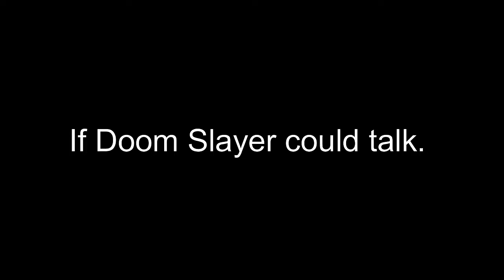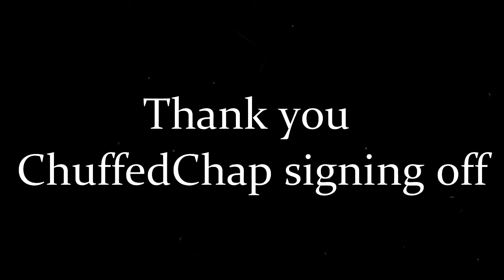If the Doom Slayer could talk.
Game: Doom Eternal
Signing off
-ChuffedChap